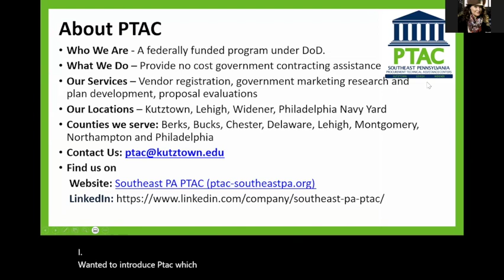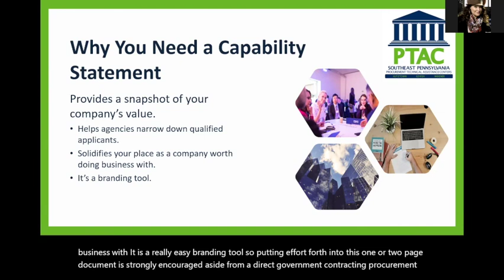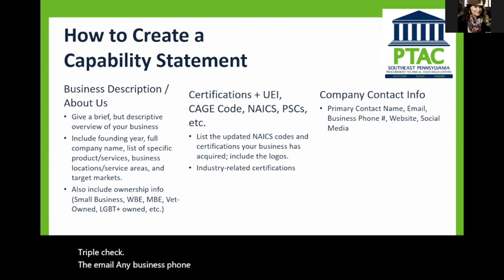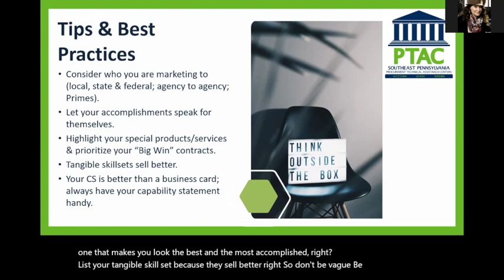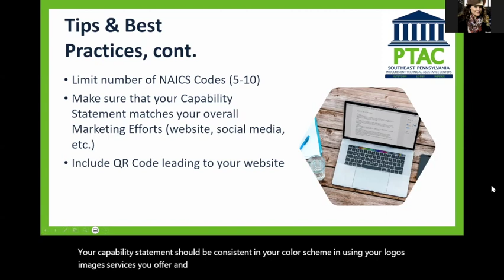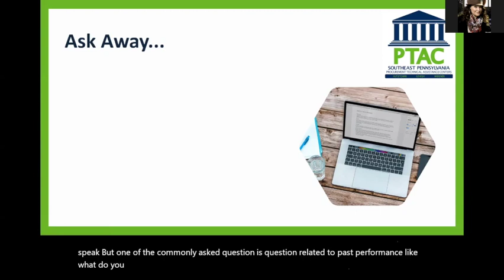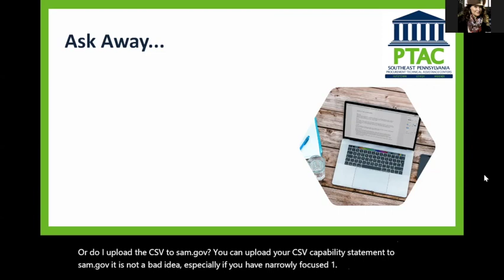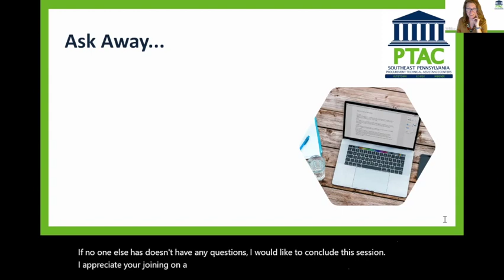How to Develop a Strong Capability Statement